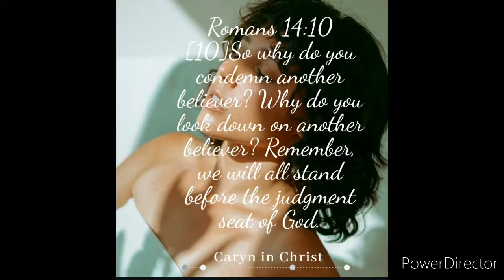DIY fabric flips flops/sandals||how to revamp slippers||Ankara flip flops ||African print sandals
Camera Canon 2000d rebel

Ringlight 18 inch

Glue sticks